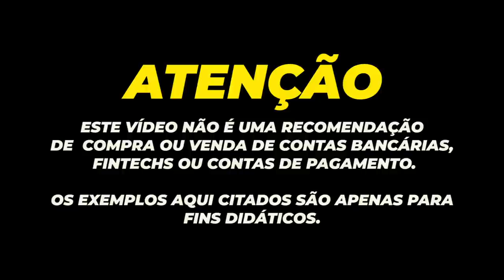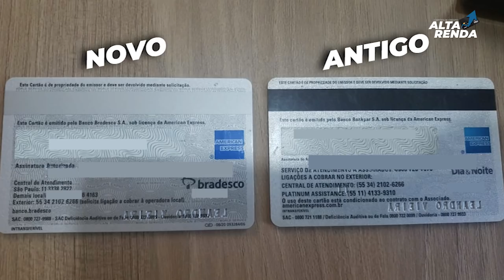💳NOVO AMERICAN EXPRESS THE PLATINUM CARD, TUDO SOBRE OS BENEFÍCIOS DO CARTÃO, AINDA VALE A PENA?